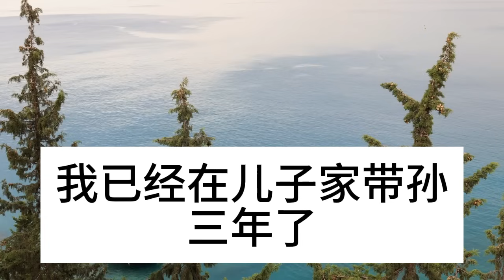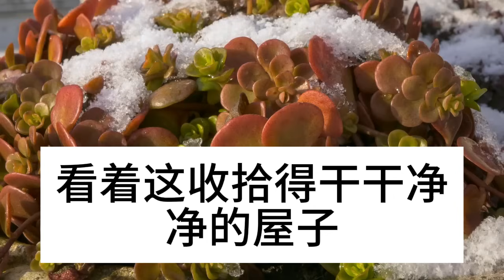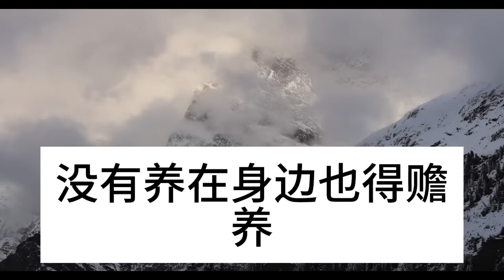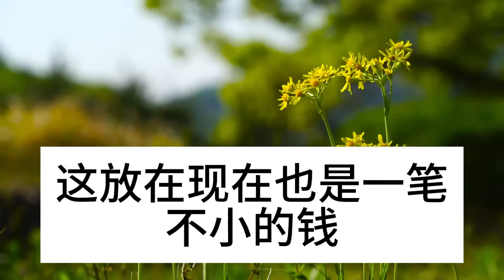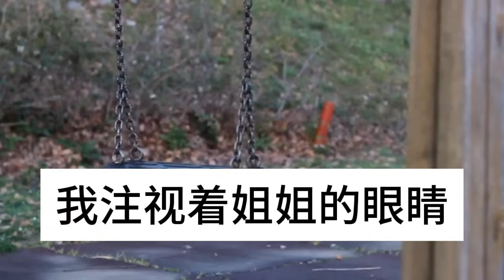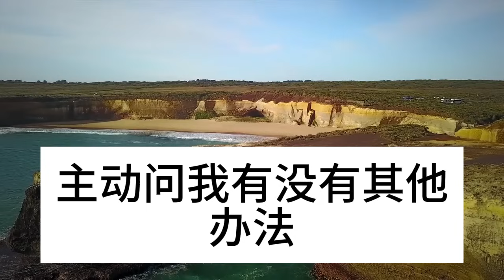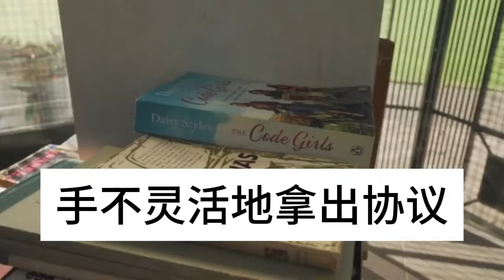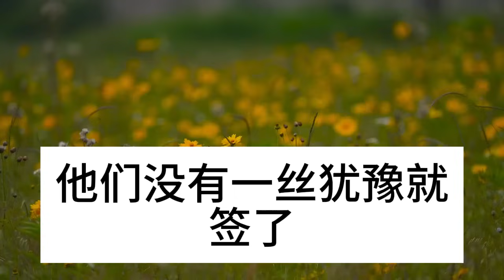孫子入學 被掃地出門，我隔天悄悄把電器搬空，兒子晚上電話求我，鄰居誇我這招實在是高#深夜淺讀